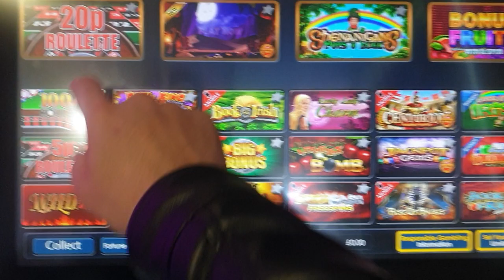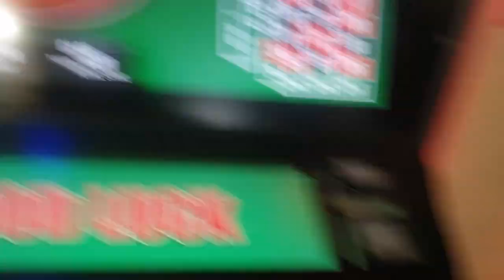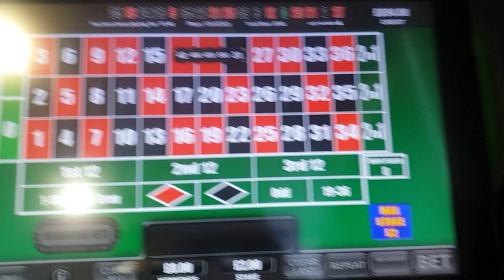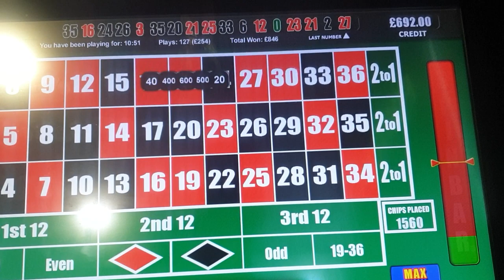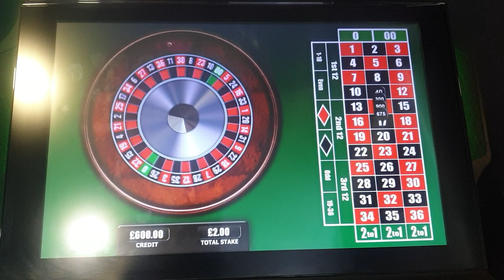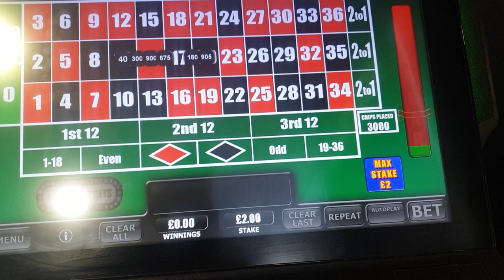bookie roulette 100£ vs roulette 🤑🤑🤑